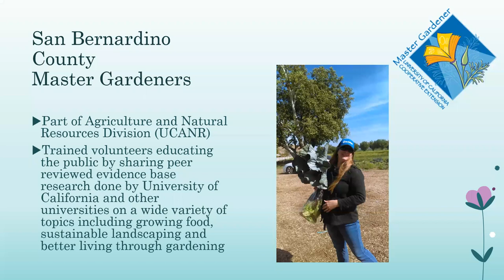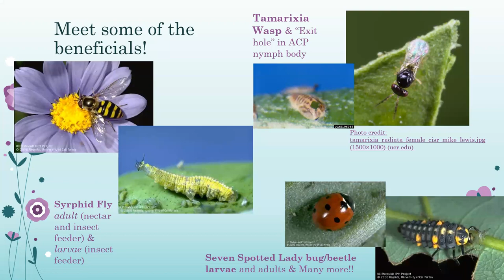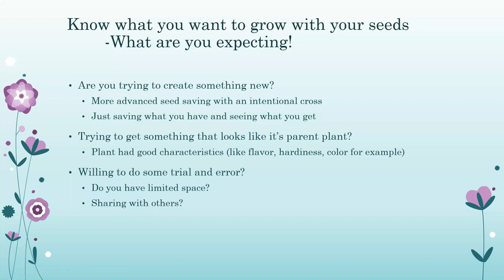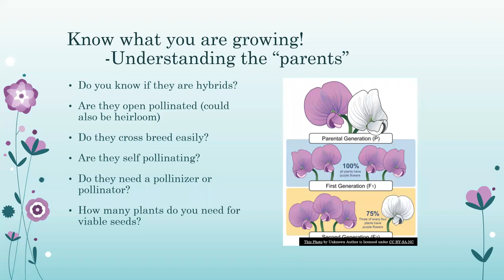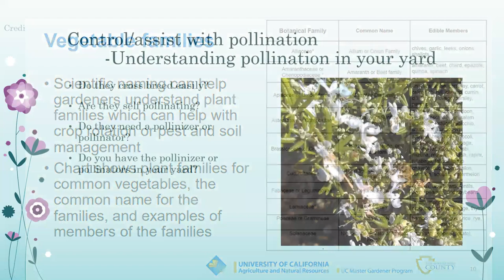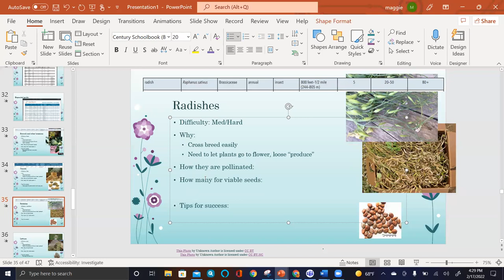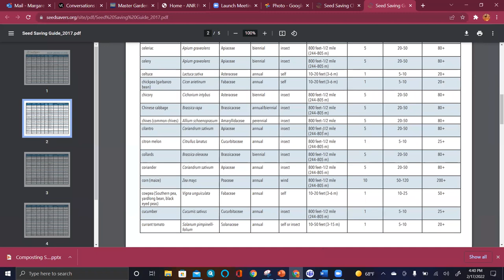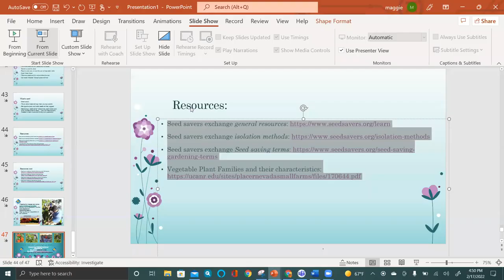Saving your Cool Season Veggie and Herb Seeds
Learn how to save seeds from your vegetable and herb plants at the end of the winter season in southern California. This presentation will cover seed saving basics and tips for success.